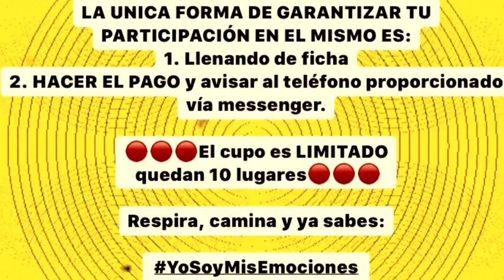Feliz Nuevo Año 2020¡FELICES FIESTAS!🎄🎉🎅🎈💝💜*quererse bien- quererse bonito*🖤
Feliz Nuevo Año 2020¡FELICES FIESTAS!🎄🎉🎅🎈💝💜*quererse bien- quererse bonito*🖤  ¡RESPIRA!🙋‍♀️💜🙋‍♂️